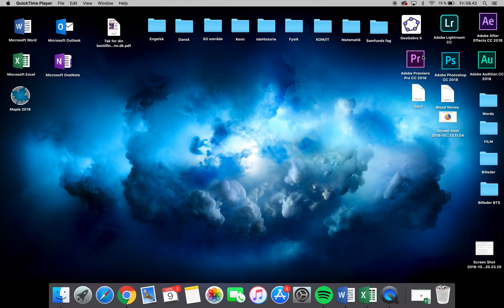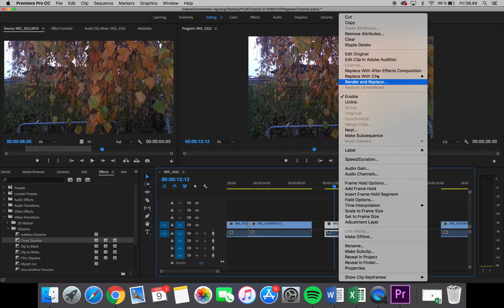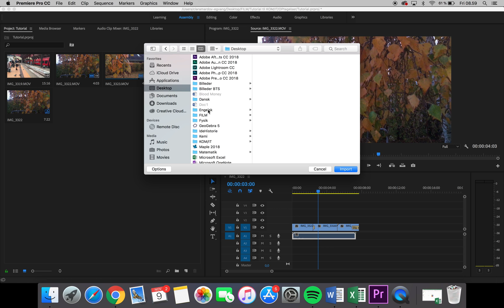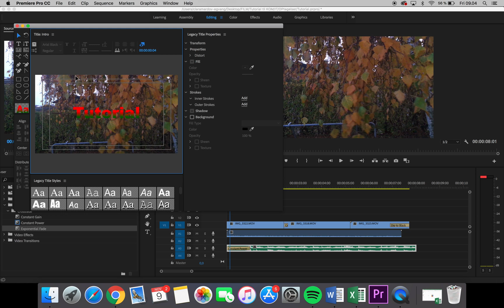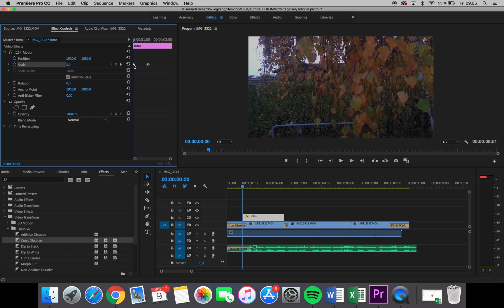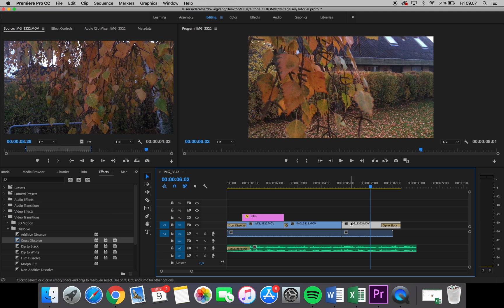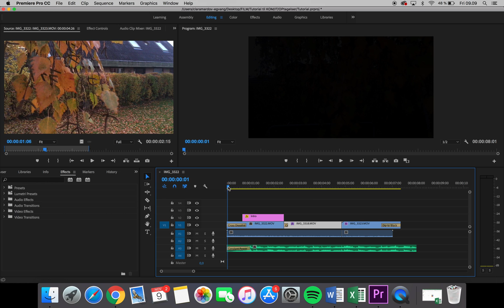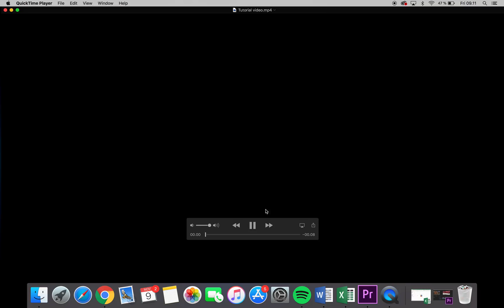Tutorial til Premiere Pro til 1.G´erne på KMG